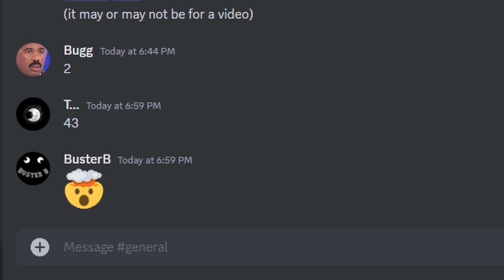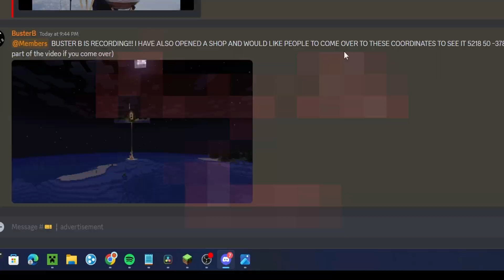I EXPOSED a LOOPHOLE in this Minecraft SMP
Today, Buster Buckets uses a loophole to save himself from being banned of the Devise SMP, which is a Minecraft SMP Server. Buster Buckets loves building, and uses this to build a very nice building to outclass all other stores within this non pvp  SMP server.

This video was inspired by Hermitcraft, mostly Grian, ThatMumboJumbo, and SmallishBeans

Have a good time! - Bem-vindo ao meu canal! Divirta-se! - ¡Bienvenido a mi canal! ¡Divertirse!